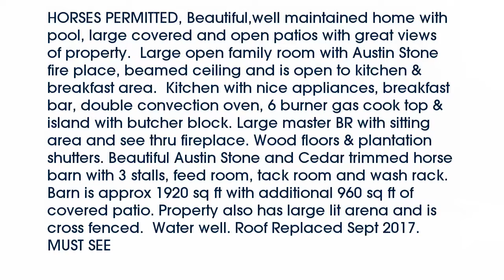Real estate for sale in Keller Texas - MLS# 13767740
1040  Mount Gilead Road
Keller Texas 76262
MLS# 13767740

1040  Mount Gilead Road
Keller Texas 76262
MLS# 13767740

HORSES PERMITTED Beautifulwell maintained home with pool large covered and open patios with great views of property.  Large open family room with Austin Stone fire place beamed ceiling and is open to kitchen & breakfast area.  Kitchen with nice appliances breakfast bar double convection oven 6 burner gas cook top & island with butcher block. Large master BR with sitting area and see thru fireplace. Wood floors & plantation shutters. Beautiful Austin Stone and Cedar trimmed horse barn with 3 stalls feed room tack room and wash rack.  Barn is approx 1920 sq ft with additional 960 sq ft of covered patio. Property also has large lit arena and is cross fenced.  Water well. Roof Replaced Sept 2017.  MUST SEE